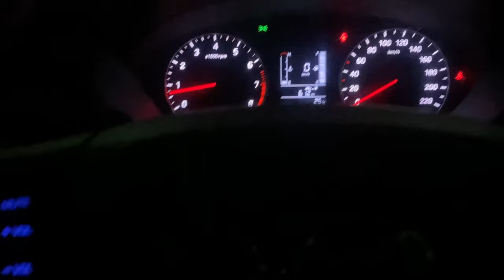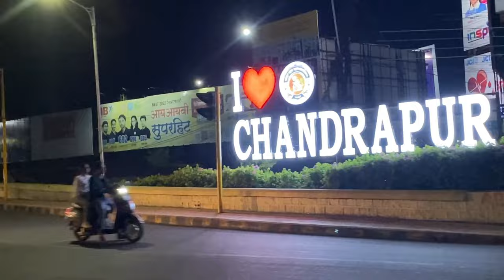पुणे ते चंद्रपुर प्रवास समृद्धि महामार्ग 🚗 १३० च्या स्पीडी ने पळवली गाड़ी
Pune Te chandrpur Pravas

Sakali 5 la Nighalo Amhi Punyamadhun , 7 : 30 la nagar madhye pohchlo tethun Ch . Sambhaji Nagar Road la Laglyvrti Pandharicha Pul Yethe Breakfast Kela v Nighalo Amhi pudhil pravasasathi …
10 vajta Sambhaji Nagar madhye Pohchlyvr Tethun amhi City Chay Baherun Side ne Jalgao Road la Janarya Road la Jaun Samrudhi Mahamarg varti Connect zalo Tethun 391 km la Amhala Exit dakhvle mg kai amhi nighlo Pudhe ..
samruddhiexpressway la Connect kartana 200 rs Entry Fee Mhnun Toll Madhun Fsttag cut zale Amhi 12 cha Time aslyme Dar 100 km la Thmabat Thambat Gelo karm Concrete cha Road aslymule Tyre Garam Hotat v tyre futnychi bhiti aste mhnun Thmbt Gelo